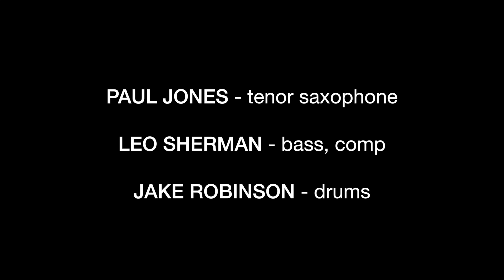The Eclipse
An original composition by Leo Sherman, inspired by the solar eclipse of 2017. Recorded by the Paul Jones Trio in August 2017.